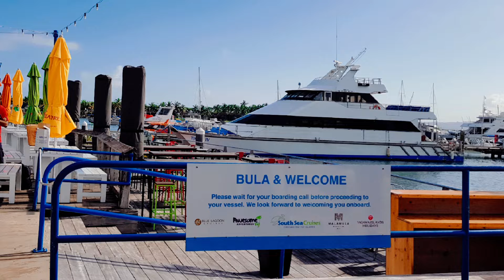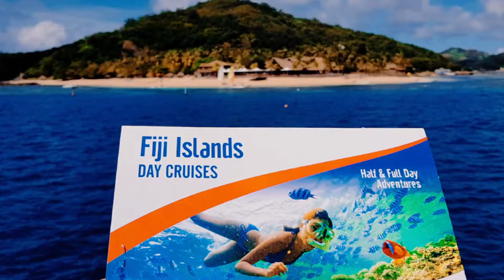TASTE OF FIJI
Fiji, is an island country in Melanesia, part of Oceania in the South Pacific Ocean. Beautiful island. Beautiful people.